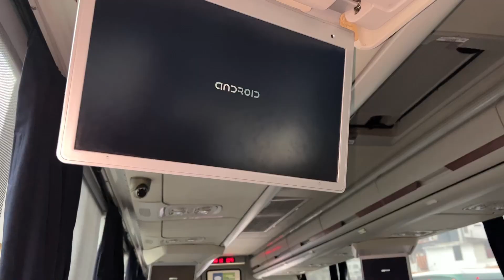pueblo mágico ¡TAXCO GUERRERO por $1600 pesos la ciudad de plata!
La ciudad de la plata esta hermosa ciudad que representa el pueblo mágico de Taxco guerrero es muy colonial y la gente vive del comercio de la plata y el turismo nosotros la visitamos con tan solo $1600 pesos un costo muy considerable sin gastar mucho

💥👇MAS VIDEOS👇💥